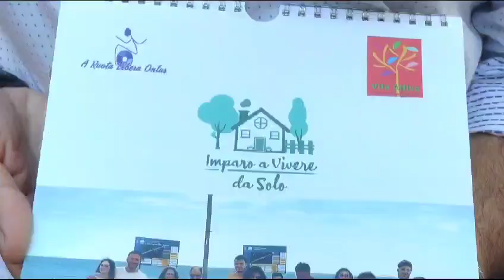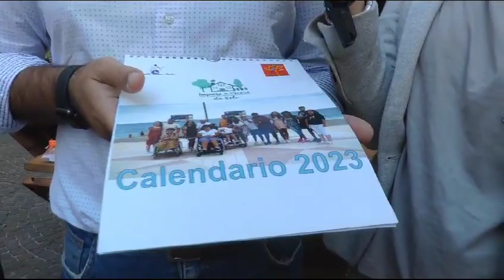Associazione vita attiva con il laboratorio di cioccolatini per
L'associazione Vita Attiva con il progetto imparo a vivere da solo partecipa al Chocoland con il suo laboratorio di cioccolatini. Intervista di Alessandra Zuppetta